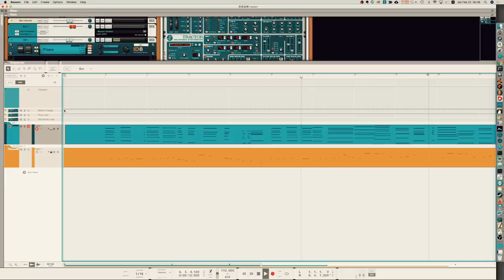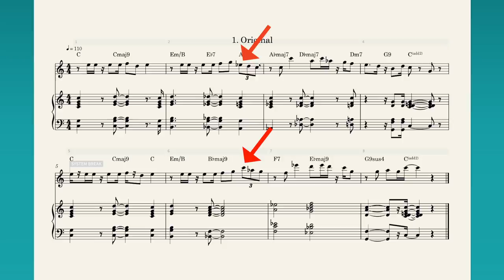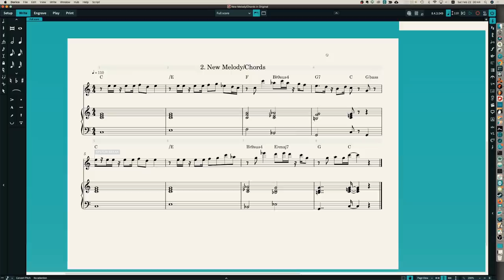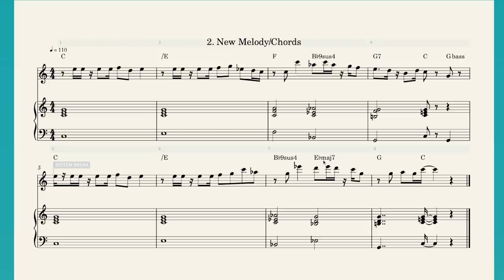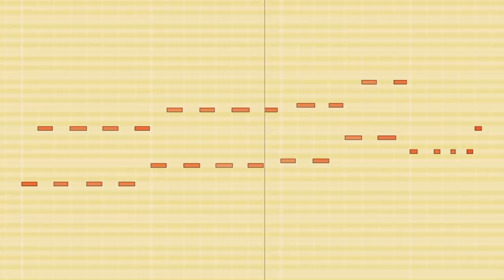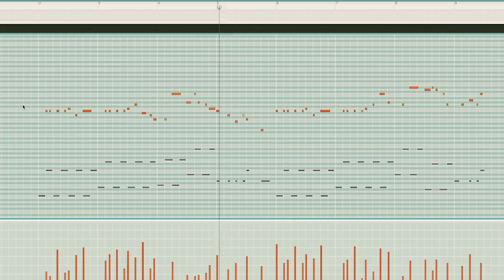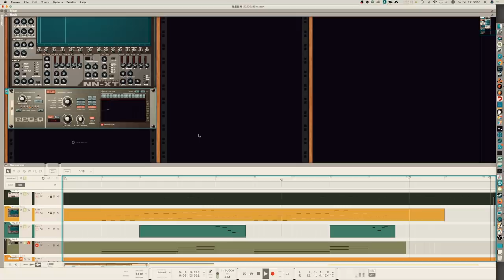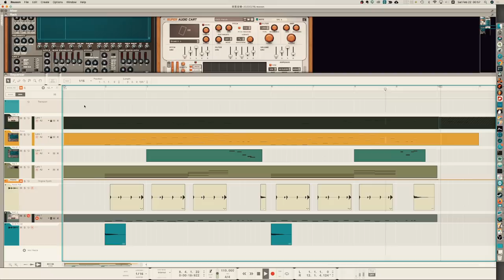好和弦教你做 8-bit 音樂！懷舊電玩風～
好和弦頻道沒有開啟 YouTube 廣告，因此我不會從 YouTube 這邊得到任何收入，如果你覺得好和弦的課程有幫助到你，請你考慮購買「家庭號大包裝」來支持好和弦，讓好和弦能夠繼續提供免費的教學給所有人！到以下的連結喔：